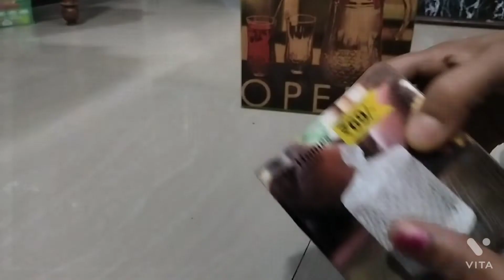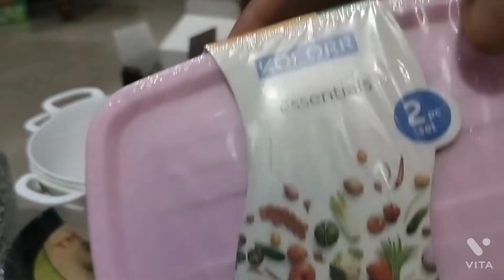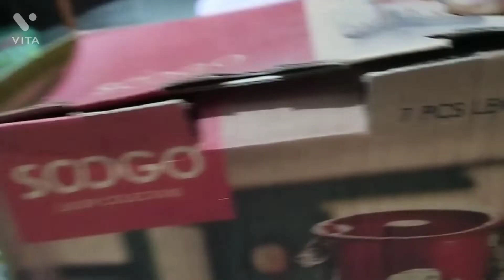👌👌D-Mart Shopping Unboxing/D-Mart Kitchen Shopping 👌👌